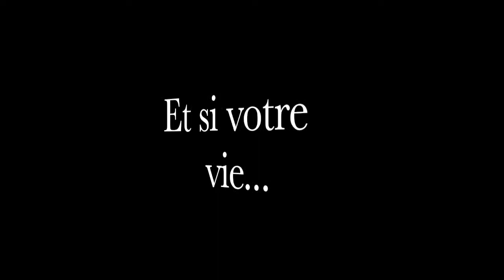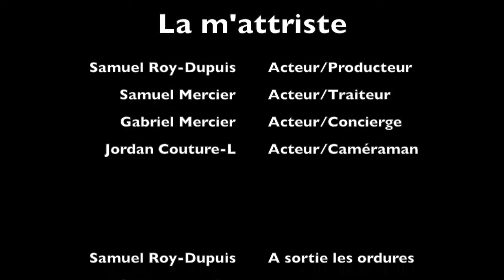La m'attriste.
Projet bande-annonce de film.
Produit par: Samuel Roy-Dupuis, Samuel Mercier, Gabriel Mercier & Jordan Couture-L.
Polybel Média 2016.